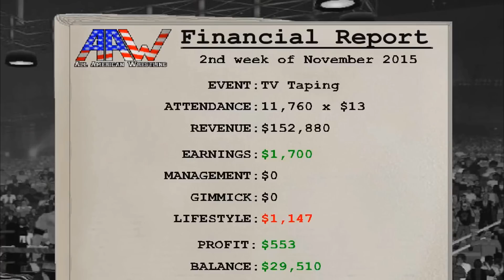MDickie's Wrestling Revolution 3D #14: 4 Way Extreme Dance!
Sorry for the short episode, the next one is a LONG ASS match. Anyway, HOY we have a 4 way dance for today against all of the top talent of America! HHH, Iron Sheik, and. AJ Lee? WTF! Who booked this s***?!

Save 20% on PC Games @ Greenmangaming.com by using my very own code 42KGAM-ING20O-FFGAME